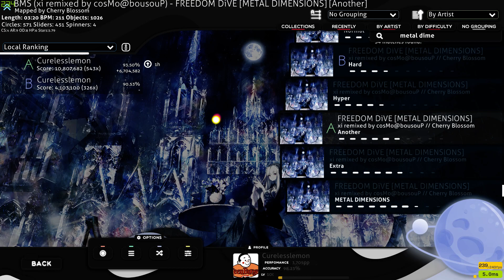Mouse only - Metal Dimensions[Another] 93.5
acc went down in dumb spots but really happy with this